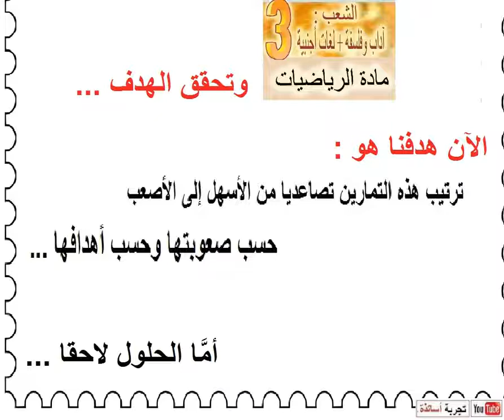ثالثة ثانوي شعبة الآداب المتتالية الحسابية الحصة 14